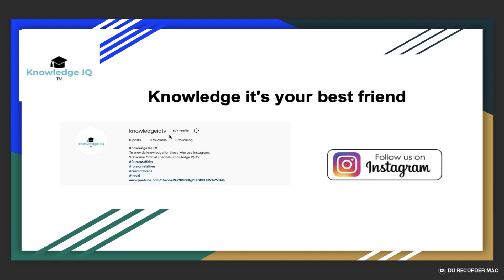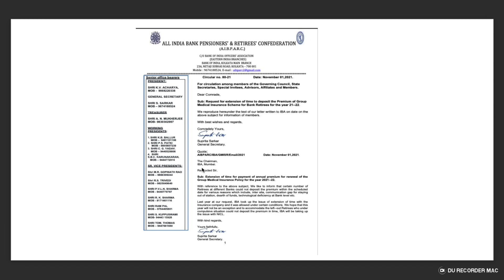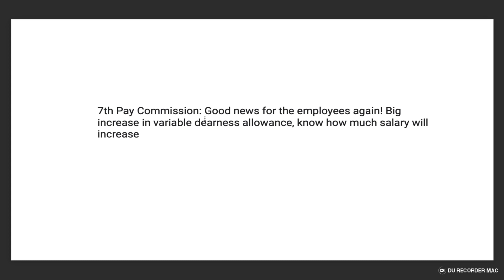Good news for the Bank employees again! | AIBPARC TO IBA ON EXTENSION OF TIME ON DEPOSIT OF PREMIUM